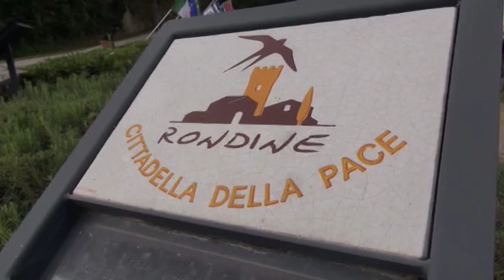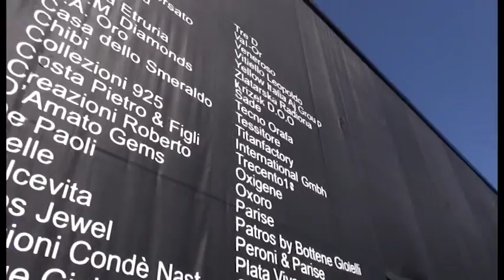Una delegazione di Oswiecim torna ad Arezzo